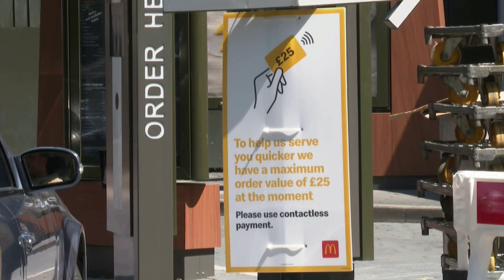UK: Long lines as McDonald's reopens some restaurants for drive-through | AFP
Cars queue down the road in Watford as one of 33 McDonald's reopens in the UK for drive through fast food. IMAGES